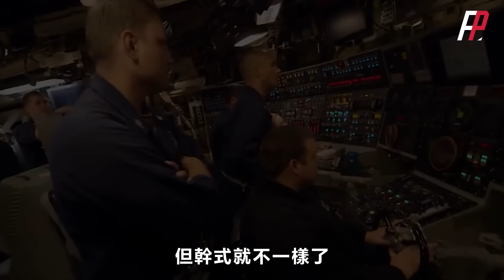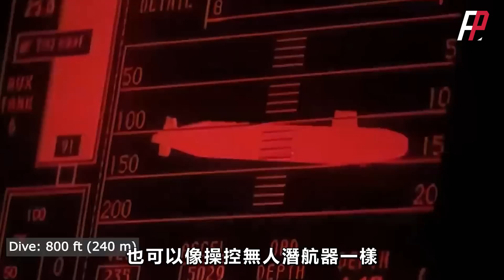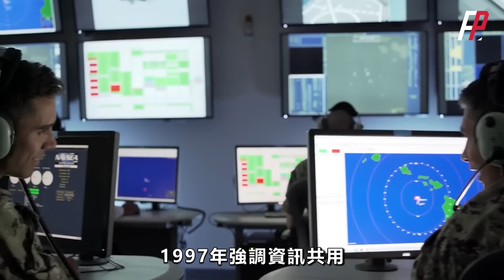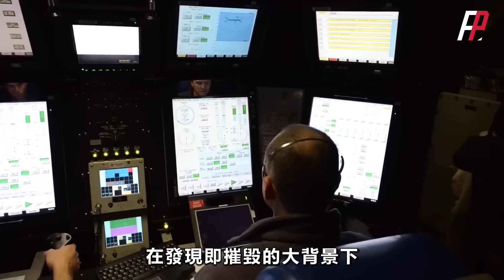海豹突擊隊全新秘密裝備，DCS特戰潛艇，美海軍首個幹式作戰潛水器，用於執行滲透作戰，與MK8、MK11潛艇相比，DCS作戰效能更好。| SD | ASDS | 先進海豹輸送系統 | 佛吉尼亞級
洛馬與潛航合作，為海報突擊隊研發了一款幹式作戰潛水器——DCS，執行滲透作戰時，可以最大限度地保證特戰隊員的體力，其升級型號可以與佛吉尼亞級核潛艇適配！DCS是美軍首個幹式作戰潛水器，單艘價格超過F-35！
Lockheed Martin cooperated with Submarine to develop a dry combat Submersible - DCS for the poster commandos. When conducting infiltration operations, it can maximize the physical strength of special operations team members, and its upgraded model can be adapted to Virginia-class submarine! DCS is the first dry combat Submersible of the US military, and the price of a single ship exceeds F-35!